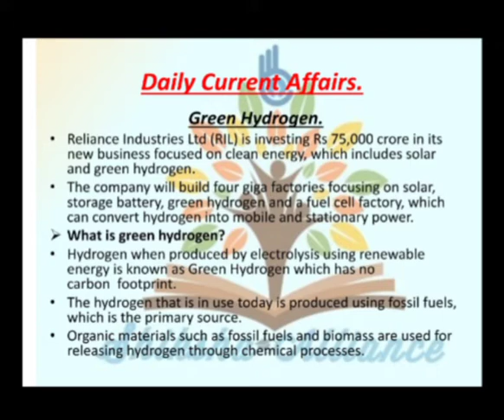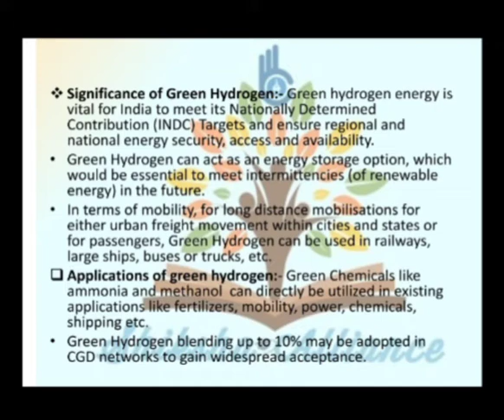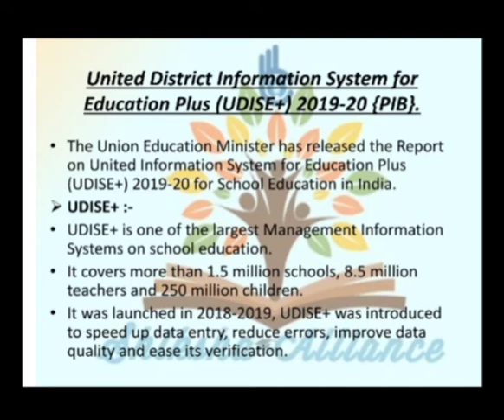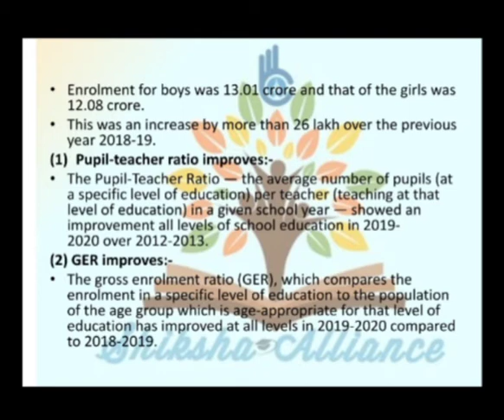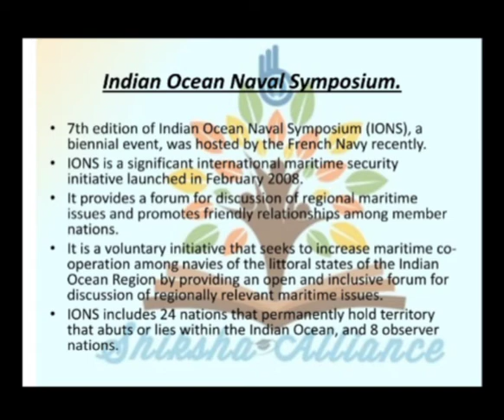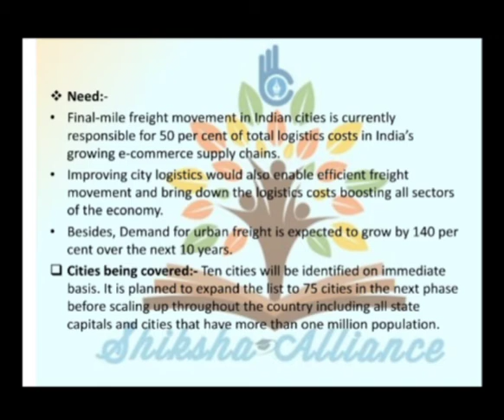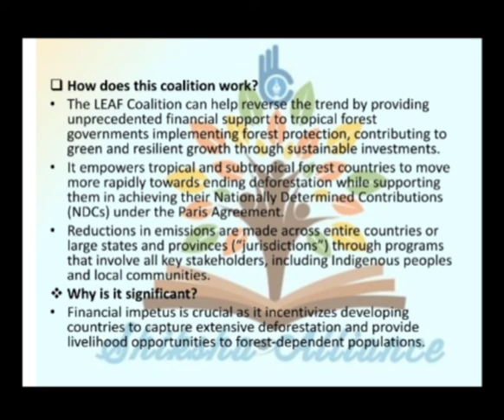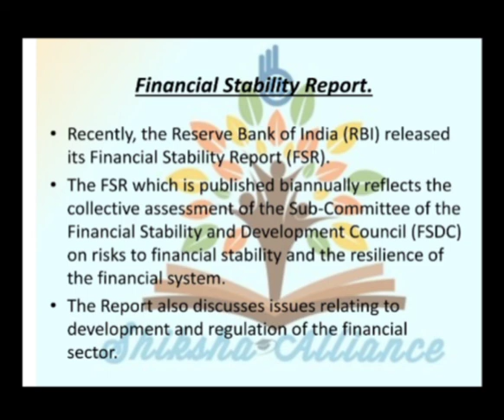16th July | Daily current affairs | डेली करंट अफेयर्स | Current affairs today.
16th July | Daily current affairs | डेली करंट अफेयर्स | Current affairs today.